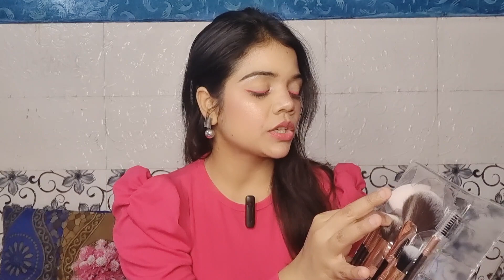Messho *Cheapest * makeup part -2 messho makeup haul meesho affordable makeup | style with Bhawna